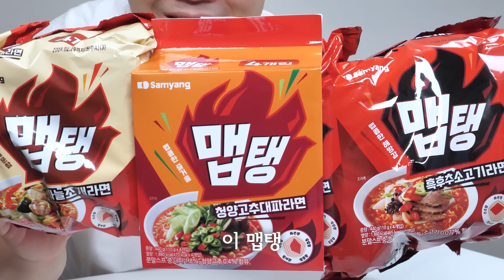맵탱 라면 맛있게 끓이는 방법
*본 영상은 삼양식품에서 제작지원을 받아 제작하였습니다
이야 취향따라 골러 먹을 수 있게 다채롭게 매운 맵탱 3종이 나왔대는거 잖유? 제가 먹어보니께 참 좋어서 박스로다가 샀슈ㅎㅎ 라면 좋어해시믄 꼭 잡숴보셔유